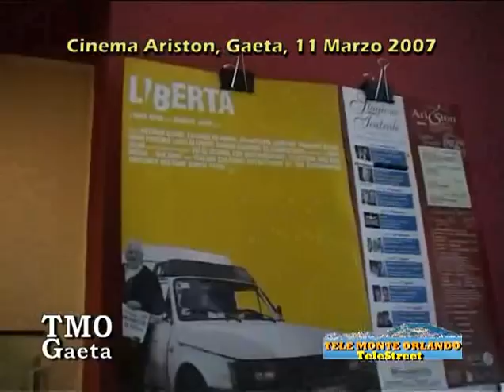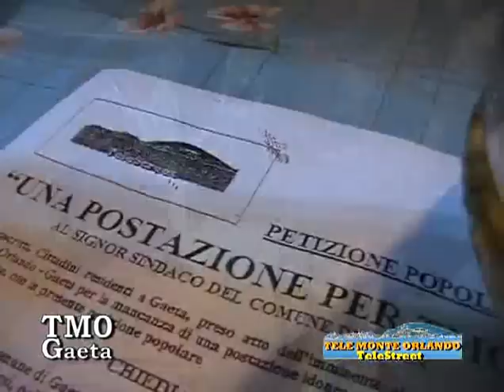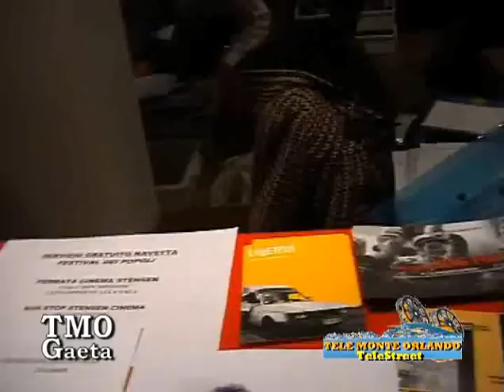LIBERTA', IL FILM SU TMO GAETA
11 Marzo 2007, Cinema Ariston, Gaeta. La prima Nazionale del film su TMO TeleMonteOrlando Gaeta raduna quasi 2000 persone! In questo video il racconto dell'indimenticabile giornata vissuta dagli "Orlandones" e da tutta la Città.